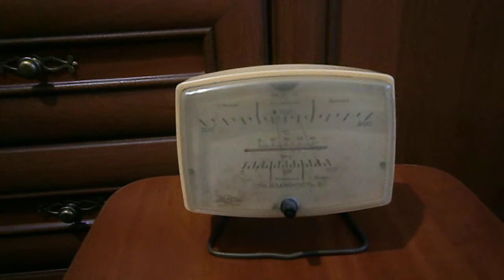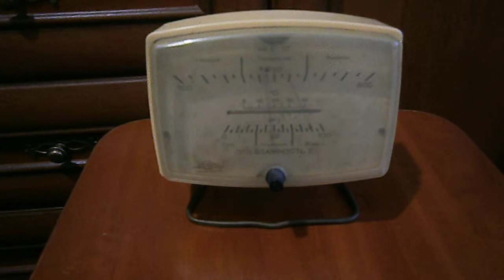Барометр БМ 2